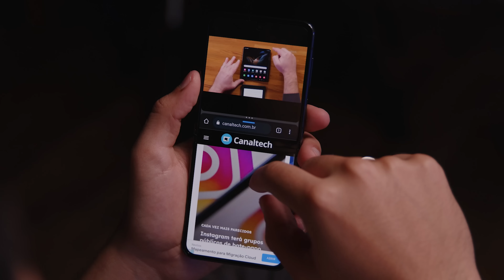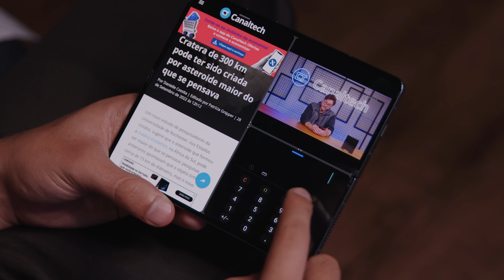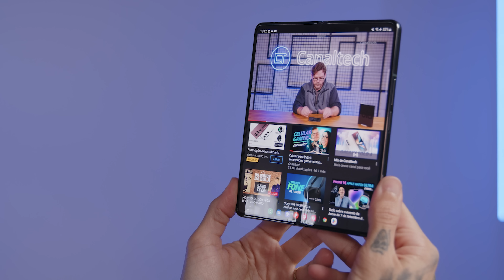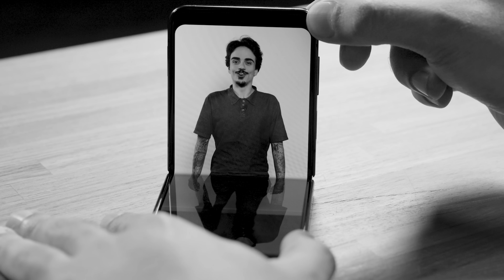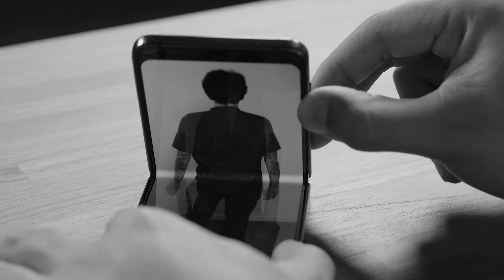Galaxy Z Flip4 5G e Galaxy Z Fold4 5G: confira as vantagens de ter um dobrável Samsung!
Chegaram os novos dobráveis da @SamsungBrasil.
E no vídeo de hoje apresentamos as vantagens do GalaxyZFold4 e do GalaxyZFlip4.
Os lançamentos contam com tecnologia 5G, processador Snapdragon, design moderno e resistente, além de diversas funcionalidades especiais.